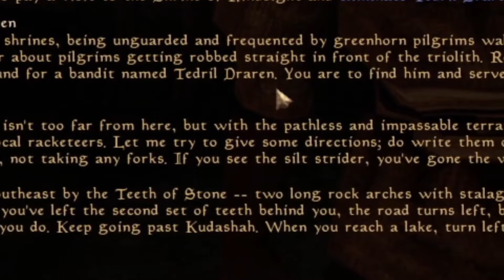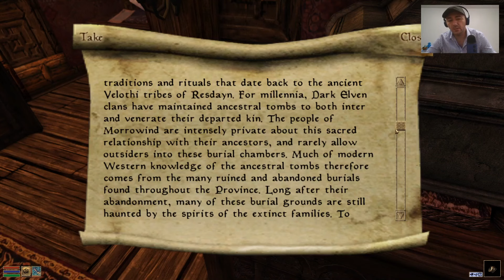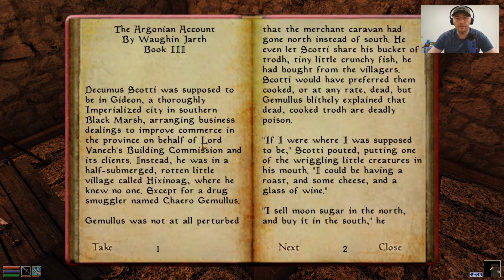Only in Morrowind! Epic Highlights Compilation [FULL SEASON]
Hi! I put together all highlight episodes from my first Morrowind Chill playthrough. Episodes 5 - 32 (I haven't made highlights for episodes 1-4 for unknown reasons). Lot's of cringe and some fun moments as I was figuring things out (I still am though). Series ended abruptly at episode 32 because I messed with modlist but overal it was one of my all time favorite Morrowind runs.

Just wanted to have all episodes in one long video, that's all.